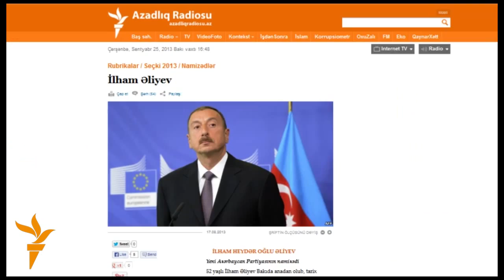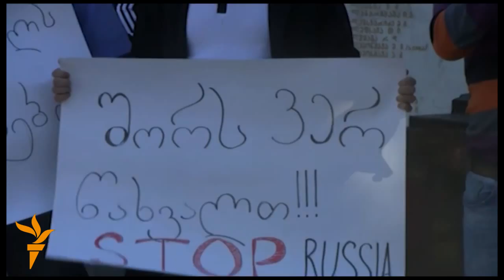Озодлик видеохабарлари 25.09.2013